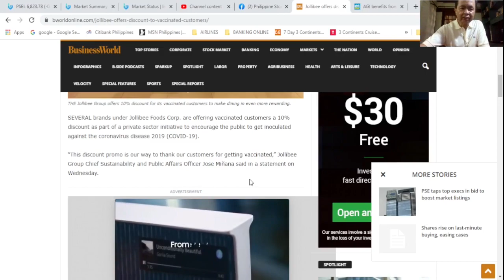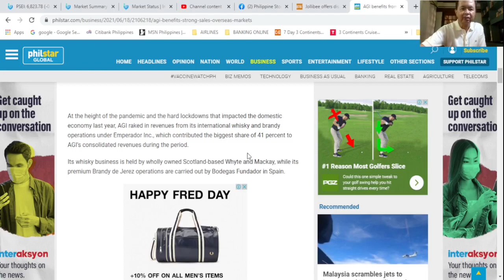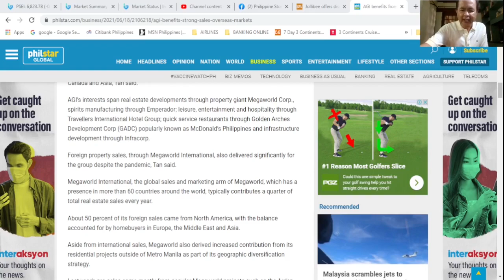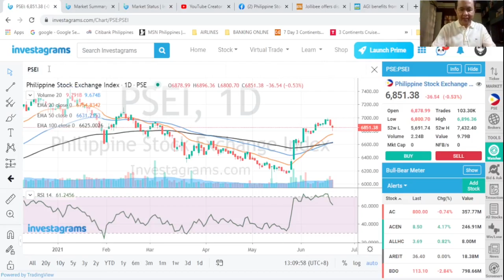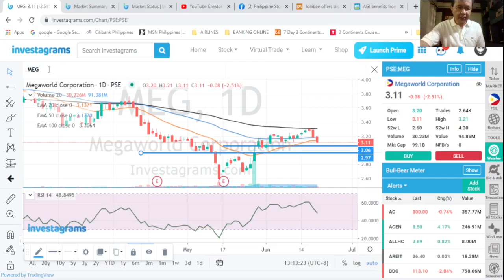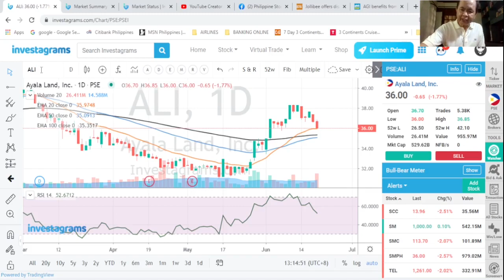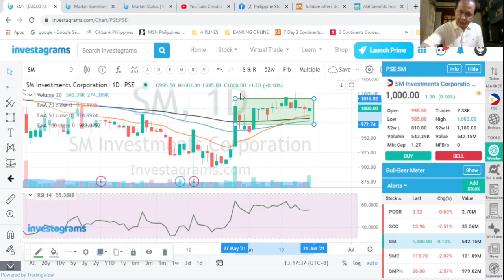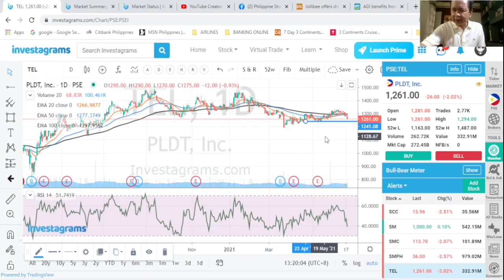THE STOCK MARKET TODAY: 18 JUN 2021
THE PSEI SLIPPED 35.54 POINTS, DOWN 0.53% TO FINISH THE WEEK AT 6851.38 AS NET FOREIGN SELLING CONTINUED. Our news is on JFC and AGI and basic tech analysis of your favorite stocks in today’s edition of The Stock Market Today: MEG SMPH ALI BDO ICT SM MBT AC JGS and TEL.